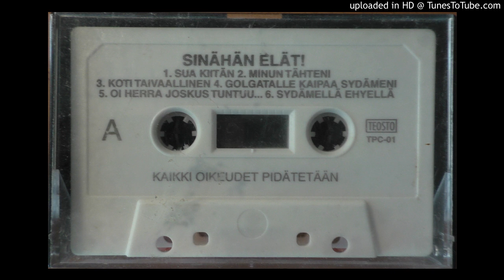Tuula Palola - 02 Minun tähteni